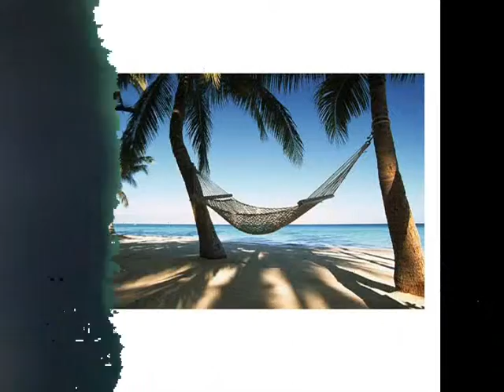Green Screen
Hola hope u like